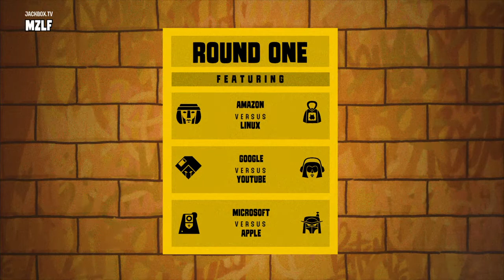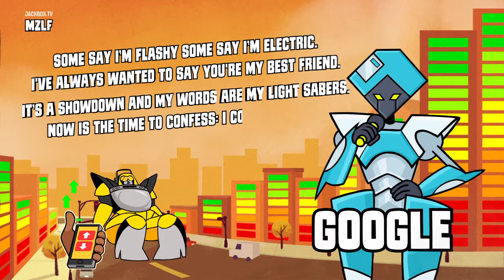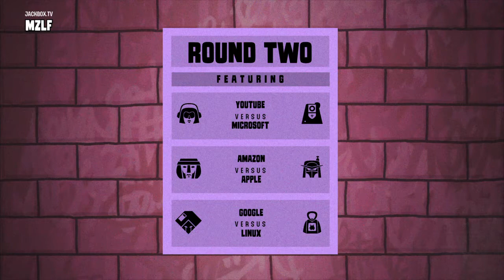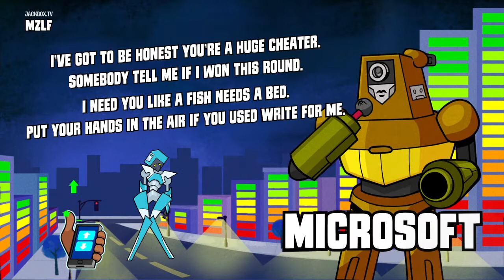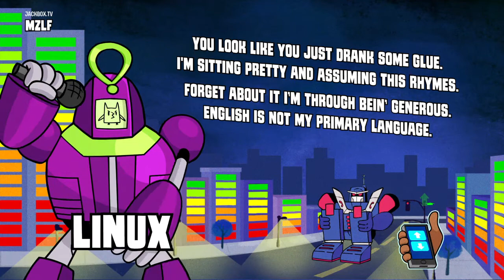Mad Verse City Episode 1 The Tech Giants